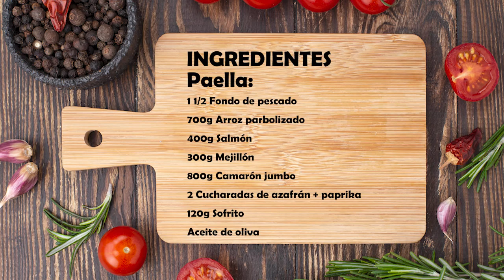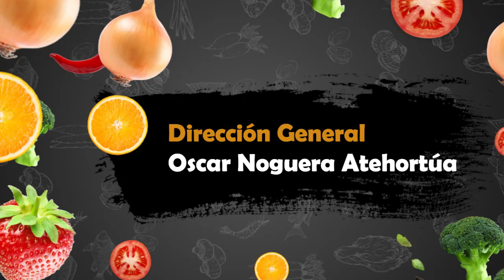Cocina con Anita - Paella (Diego Rendón, gastrónomo)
Invitado: Diego Rendón - Gastrónomo, Preparación: Paella